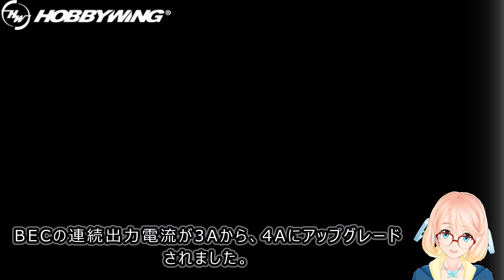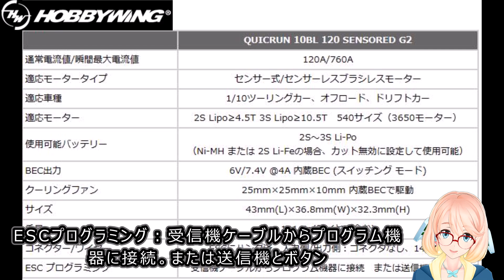HOBBYWING：Released QUICRUN 10BL 120 SENSORED G2 (New Products)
Play List